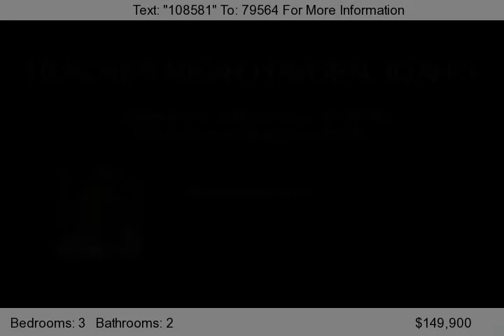947 E Brunner Rd, Athol, ID 83801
NOT A SHORT SALE OR A REPO JUST PRICED LIKE ONE!  Large manufactured home set as real property on 10 treed acres for only $149,900! 3 bedrooms + den / office, 2 full baths, 1,848 square feet with brand New 24 X 24 SHOP &#40;Completed Prior to Closing&#41; only 10 minutes North of Hayden on paved county maintained roads!  Must SEE interior photos!    #10-12511...